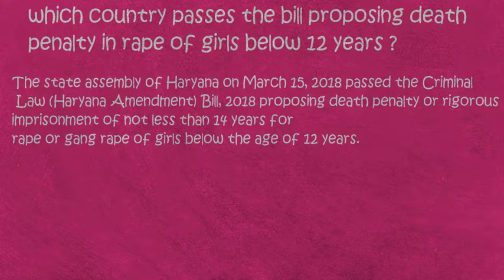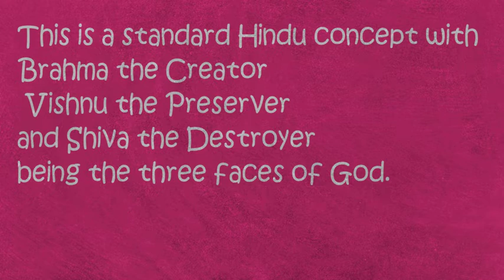Commonsense questions and answers | What is actually GOD stands for ?